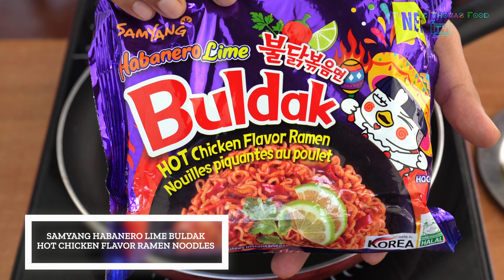"Fuego Fusion: Samyang's Habanero Lime Buldak Hot Chicken Flavor Ramen Noodles"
SAMYANG HABANERO LIME BULDAK HOT CHICKEN FLAVOR RAMEN NOODLES

Ingredients:Samyang habanero Lime Buldak Hot Chicken Flavor ramen Noodles, Turmeric, Salt, Oil and Water.

PRODUCED BY TWINKLE THOMAS FOOD TV

Food Culture
The world is a big foodie zone with distinctive tastes and flavor and Twinkle Thomas Food TV strives to capture its essence for the readers. The team at Twinkle Thomas Food TV guides its readers to the greatest eateries and foodie hotspots from around the world. The Twinkle Thomas Food TV publishes reviews about top notch restaurants. It introduces readers to unusual dining spots and culinary temptations. Exciting menus are featured for holidays and events. Interesting recipes of country food, traditional food, healthy food, easy snacks, 2-minute recipes and much more are regularly shared with viewers.
Initiation into the Food World